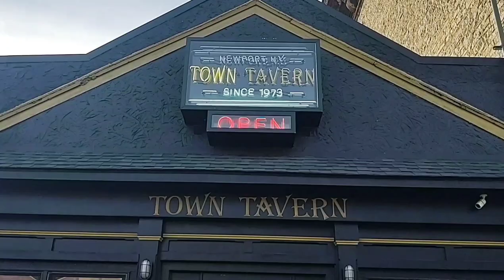Always A Lovely Day (Town Tavern, Newport NY)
*beer drinking, cigarette smoking & mild profanity

The search for Central NY Guinness continues, and this one includes some homemade Wisniowka from the TOWN TAVERN in beautiful Newport NY.

watch this video now before we receive the cease & desist order

(tell 'em Outlaw Camper sent ya)